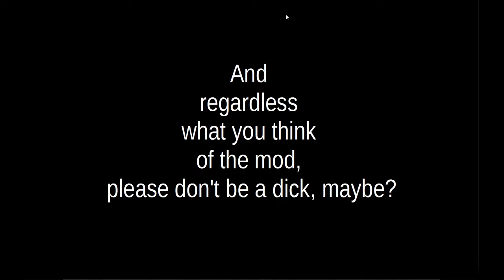Beta moments with Lost Alpha dev-cut (14). Messing with Dark Valley, vol3.